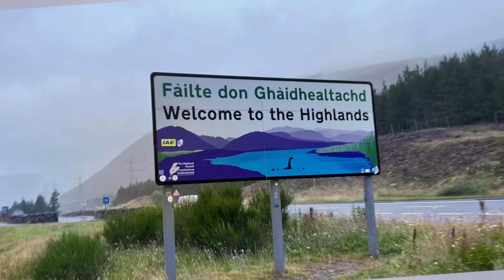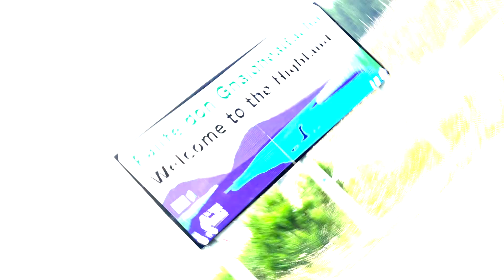Black Isle Committee - 15 August 2023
Meeting of the BlackIsle Committee held on Tuesday 15 August 2023.